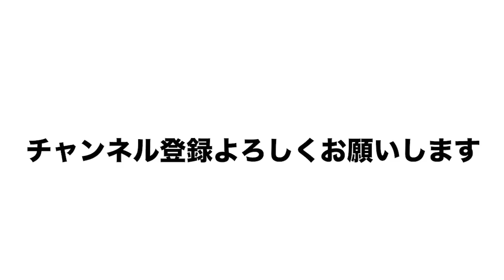【必見】意外と知られていないタッチプレーの極意をご紹介